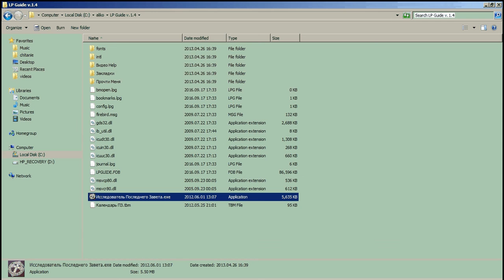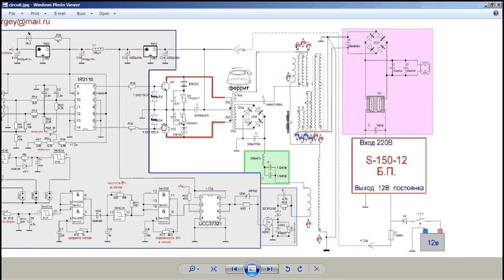analiz igri protiv mikrosoft 9 urovnia, gde bi on mog viigrat